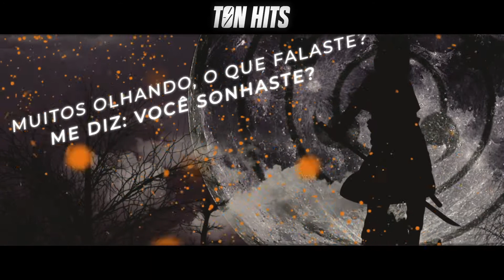Rap do Sasuke (Naruto) - A Vingança do ultimo Uchiha | ANGEL BL4CK | TON HITS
Ouça o TON HITS nas plataformas digitais

EDIÇÃO por ANGEL BL4CK (@angelblack_oficial)
MIX/MASTER por ANGEL BL4CK (@angelblack_oficial)
PRODUÇÃO por TON HITS (@alleton)
LETRA por ANGEL BL4CK (@angelblack_oficial)
THUMB por TON HITS (@alleton)
PRODUTORA por Crazy Monster (@crazymonsterprod)